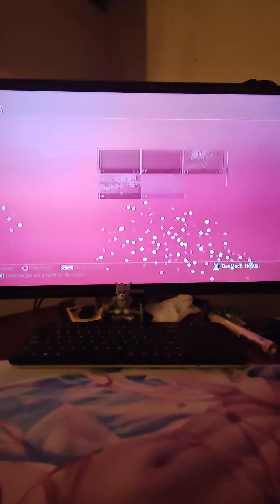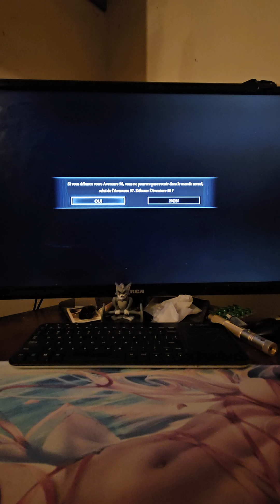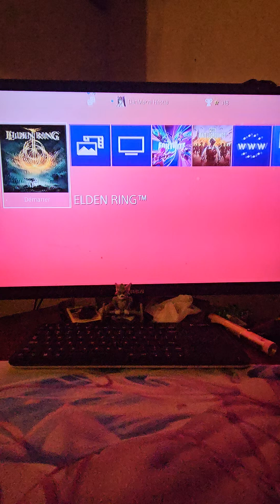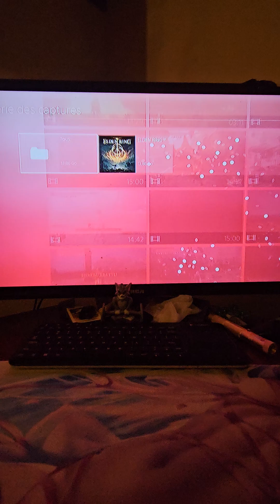23 octobre 2024